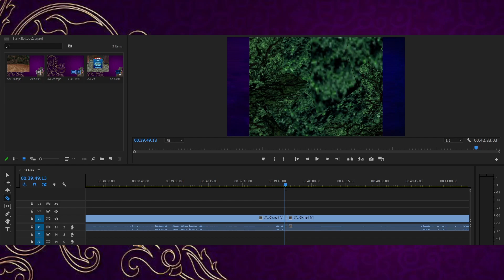[So that's why they Call it the Sky Deck] Sonic Adventure DX (PC) - 100% Playthrough Episode 4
[Summary] I thought, since this channel is more about playing games I want to play, I decided to go back to my roots, and play one of the first games I ever 100%ed; Sonic Adventure 1. This is the PC Port, so it's a bit janky at time, but the stability mod for it really helps. I am going to try and 100% the Game, but first we have to beat the Story.

[Links]
I would put them here, but YouTube won't let me yet.